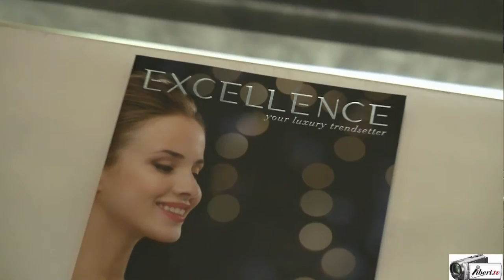Eccellenze della moda made in Italy. Andrea Pansino creatore di gioielli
Presentazione della collezione di ROXANA PANSINO

Intervista di CAMILLA NATA ad ANDREA PANSINO, creatore di gioell.i